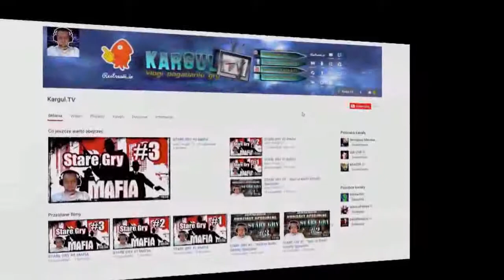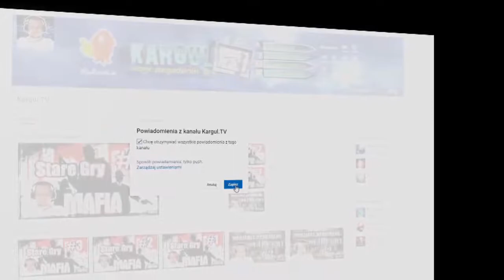Yooka Laylee #1 - Gra dla dzieci? - NIEKONIECZNIE :-) 😜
Witajcie

Yooka-Laylee to przeznaczona na PlayStation 4 trójwymiarowa platformówka, zaprojektowana jako duchowy spadkobierca serii Banjo-Kazooie. Podczas zabawy eksplorujemy potężne mapy, walczymy z wrogami, zbieramy przedmioty i rozwiązujemy zagadki. Gracz kontroluje nierozłączną parę bohaterów, zaś każdy z nich posiada unikalne umiejętności potrzebne do pokonywania różnorodnych przeszkód.

Jeśli chcesz wesprzeć moją działalność na YouTubie poniżej są linki które ci pomogą.

MobileGamesPL 67,43 zł
testplay 13 zł
Jacek YT 7,38 zł
Typowy rak 6 zł
Pawel :) 3,69 zł
SeNoX007 3,69 zł
Obama 3 zł
Imaster 1 zł
DJ ARKOS 5 zł

🎮Jeśli masz ochotę ze mną pograć dołącz do grupy na Steamie:🎮
i na
Oficjalny TeamSpeak : eu3.freets3.ovh:20494
Trochę o moim sprzęcie który jest ubogi ale działa. :-P
🚩Procesor: Amd Fx-6100, socket AM3+, 64bit, 3,3GHz,
🚩Karta Graficzna: MSI Radeon R7 370, 2GB GDDR5
🚩Pamięć RAM: 8Gb ddr3
🚩Monitor 1: Samsung 19' SyncMaster SA300
🚩Monitor 2: Fujitsu Siemens 17'
🚩Klawiatura Mech. : HYKKER Rage X biała
🚩Myszka: Jakiś chiński NoName
🚩Mikrofon: CHORD CCu1 USB + POPfilter
🚩Kamerka: Apollo AC-300 - jakaś słaba
Posiadam dwa łącza internetowe:
1:🔌 Neostrada: 20Mb/1,5Mb
2: 📡 Radiówka: 10Mb/10Mb
Do streamu używam następujących programów.